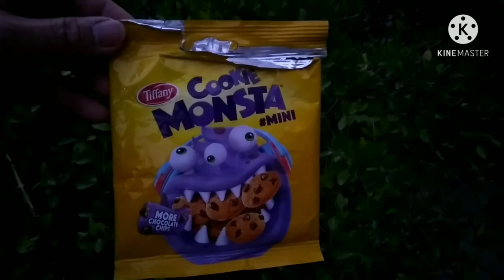#22# MAGANDANG TANAWIN DITO S PARK NG AWALI .TAG-LAGAS.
buhay Ofw Tv#